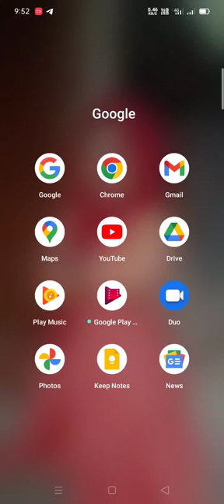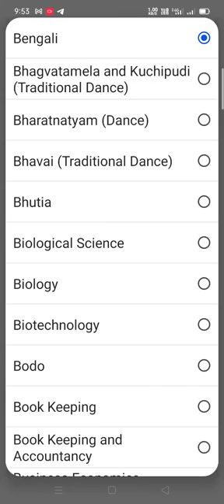Balurghat mahila Mahavidyalaya Callege Admission online apply